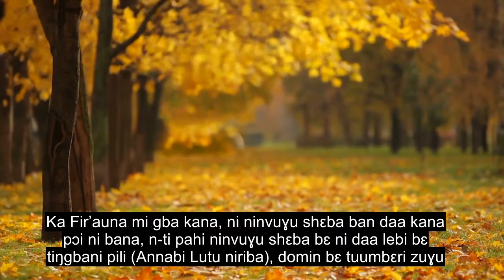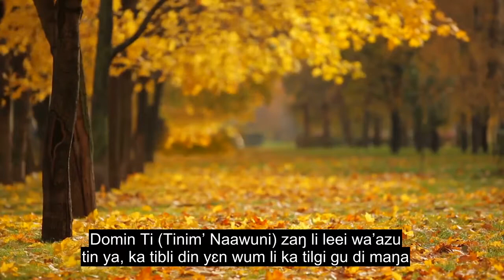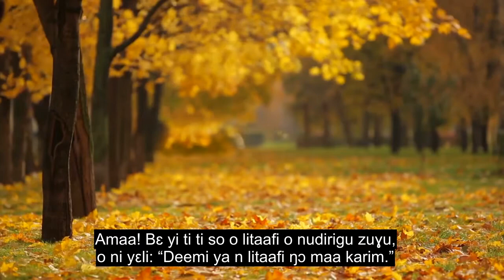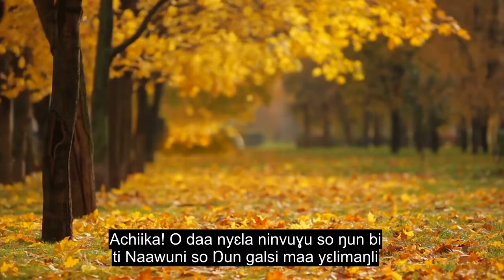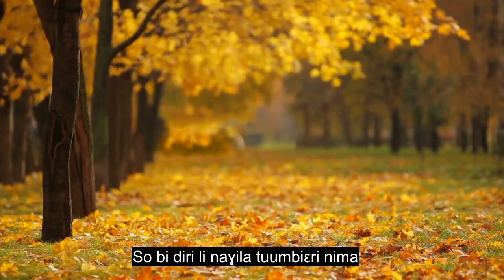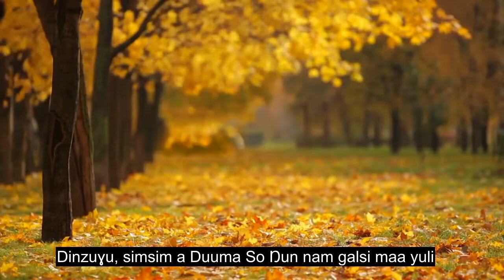Chapter 69 The Reality, Emotional Quran Recitation, 90+ Language Subtitles | Dagbani